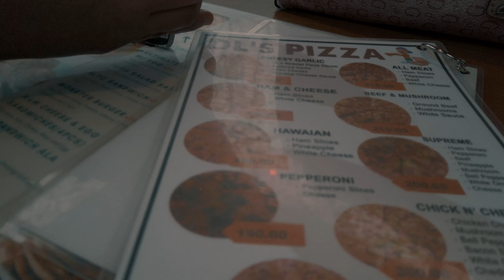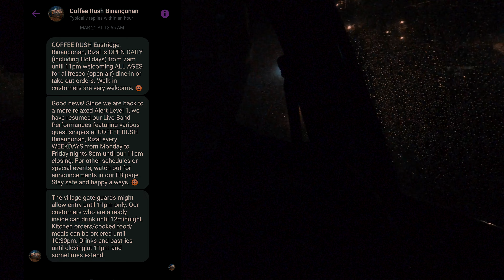COFFEE RUSH DATE NIGHT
OUR SUPER LATE VALENTINES DATE AT COFFEE RUSH BINANGONAN.